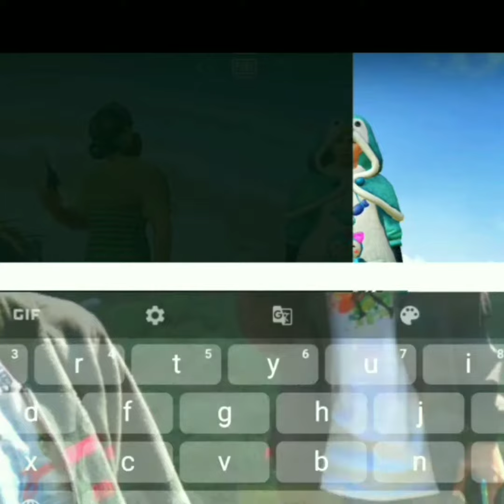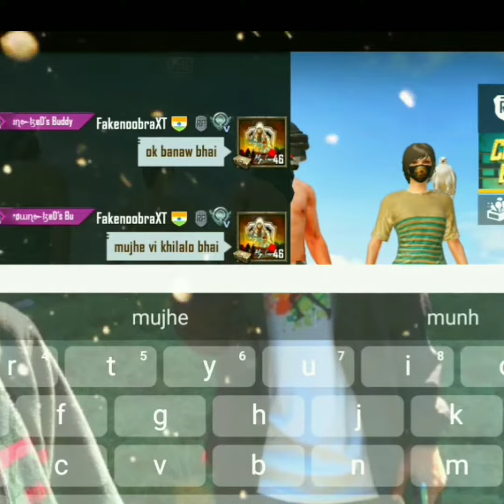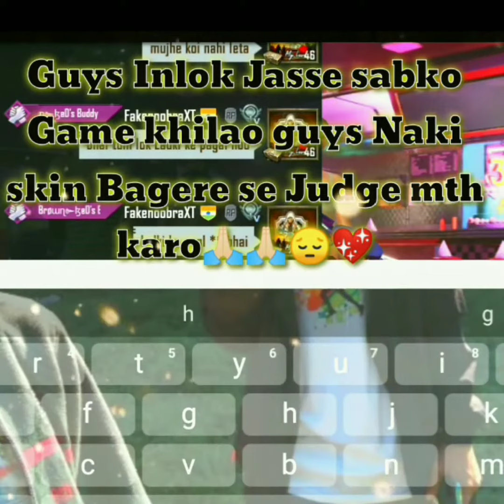Random Players How to Behaviour Noobs Player 😔😔💖|| And Status 💖😇🙏🏻🇮🇳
Pro Random player How To Behaviour Noob player
And
Emotional Video
And
And
Jai Hind And Jai I Assam 🇮🇳🙏🏻😇💖
And
Take care 🤟🏻❤️🤟🏻😘
And

Pubg Mobile Kr version Game
Pro Random player How to Behaviour Noobs Player 😔

 business.(@fakenoobra_bc).com